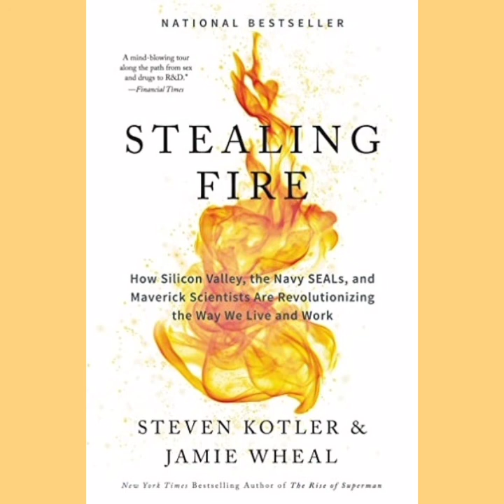Stealing Fire [AUDIOBOOK] - Chapter One - What Is This Fire? - Why We Missed It. (2/13)